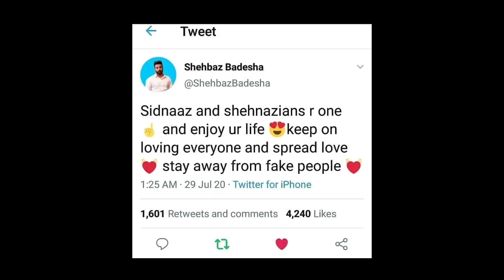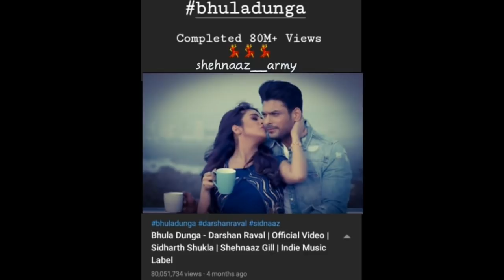शेहबाज के Tweet पर Fans ने मचाया बवाल । क्या है पुरा मामला